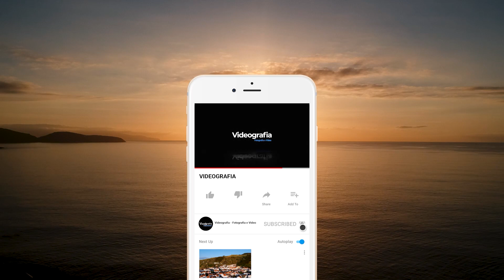Freguesia da Maia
Freguesia da Maia, Ilha de São Miguel - Açores.